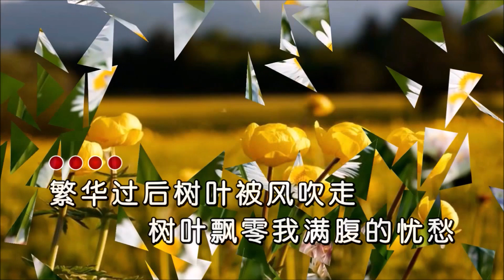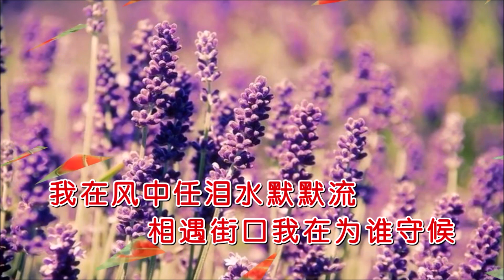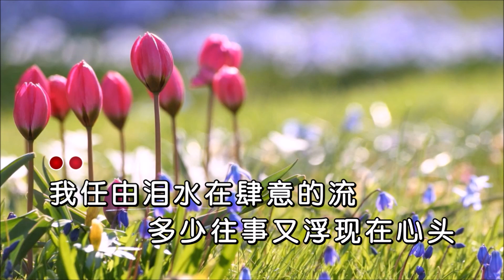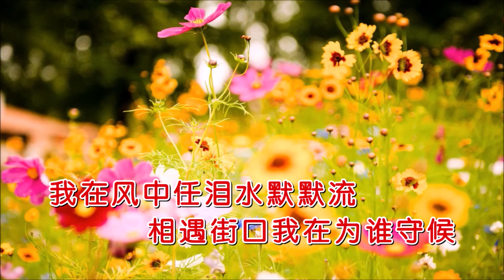囚鸟 《秋风带走我的爱 （DJ晓朋版）》 KTV 导唱字幕 （备有伴奏视频）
《秋风带走我的爱（DJ晓朋版）》

演唱：囚鸟
作词：林晓杰
作曲：杰哥哥 思雨
混编：DJ晓朋
合成：海歌
视频：K-Master

繁华过后树叶被风吹走
树叶飘零我满腹的忧愁
为何我们在秋天分了手
铮铮誓言你飘到了脑后
我任由泪水在肆意的流
多少往事又浮现在心头
你的无情像这冷漠的秋
早知这样当初何必追求
枯黄的树叶布满了街头
冷漠的背影刺痛我胸口
时至今日我算把你看透
还说什么要十指紧相扣
我们的感情被秋风吹走
我的心被伤得一无所有
我在风中任泪水默默流
相遇街口我在为谁守候